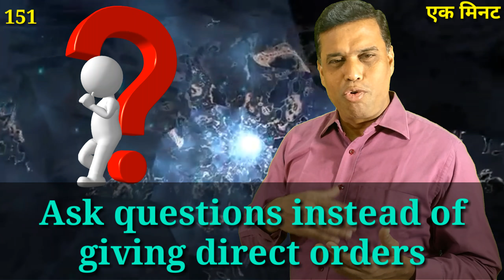151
Ask questions before giving direct orders to people. 151st one minute video education series by Rajesh Tagore.